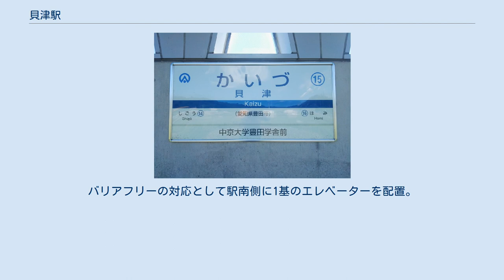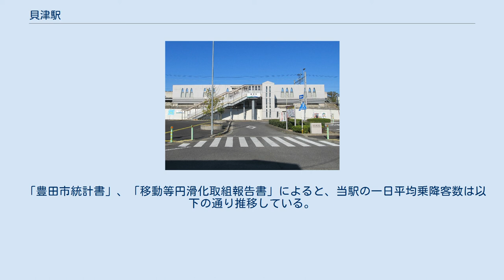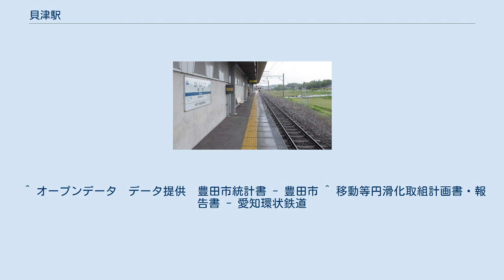貝津駅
貝津駅（かいづえき）は、愛知県豊田市貝津町片坂にある愛知環状鉄道線の駅である。
愛環梅坪駅と共に、周辺地域住民増加と愛知万博開幕に合わせて同市の要望により駅が新設された。
駅番号は15、中京大学豊田学舎前の副駅名が与えられている。
 単式1面1線ホームの駅員時間配置駅。
学生が多く利用する時間帯に合わせて窓口が営業している。
バリアフリーの対応として駅南側に1基のエレベーターを配置。
無料駐車場が2012年4月より有料化した（入庫から30分以上の場合）。
 駅舎は、副駅名にもなっている中京大学豊田キャンパス内の建物の外観に似たデザインになっている。
現在は駅すぐの北側に上下1車線づつの新道が建設されたが、その道路から直接駅へのアクセスはなく、一旦旧道へ出て南側へ回り込まなければならない。
 駅の北側は田畑。
周辺は住宅もある。
 「豊田市統計書」、「移動等円滑化取組報告書」によると、当駅の一日平均乗降客数は以下の通り推移している。
 ^ 企業情報 沿革　愛知環状鉄道 ^ a b 『愛知環状鉄道の30年』年表、愛知環状鉄道株式会社、2019年 ^ “「TOICA」乗車券のサービス開始日について” (日本語) (PDF) (プレスリリース), 愛知環状鉄道, (2018年12月12日), オリジナルの2019年6月2日時点におけるアーカイブ。
 ^ オープンデータ　データ提供　豊田市統計書 - 豊田市 ^ 移動等円滑化取組計画書・報告書 - 愛知環状鉄道